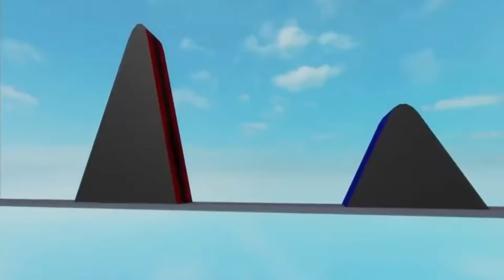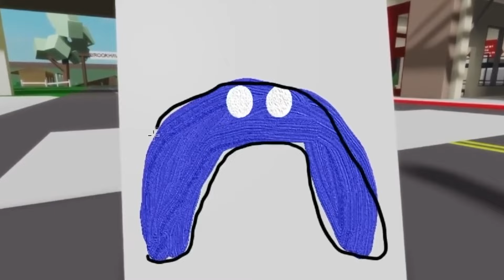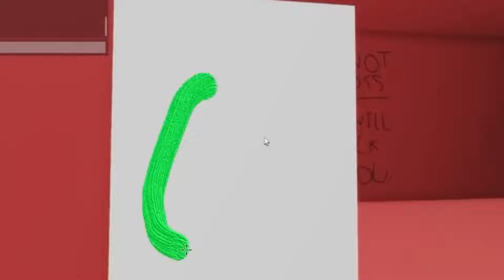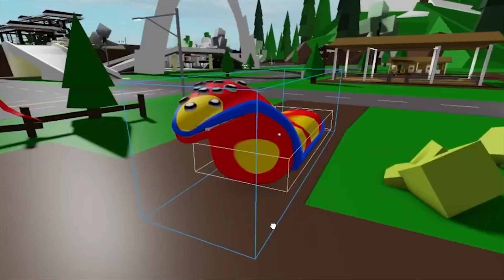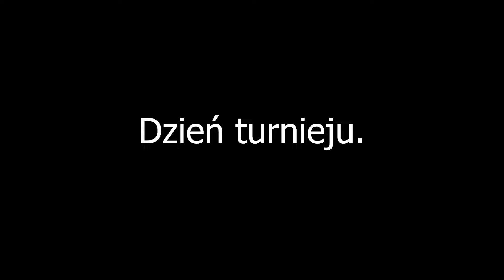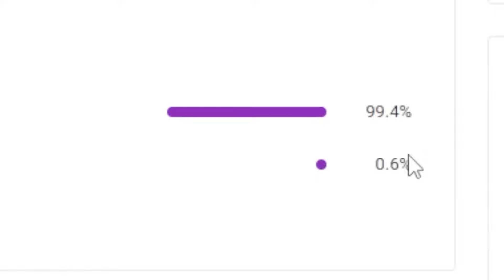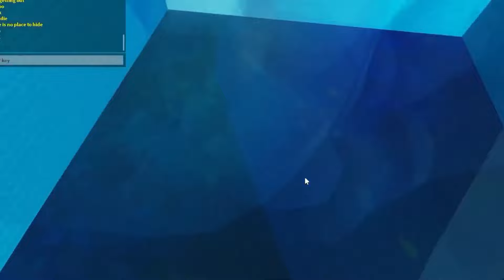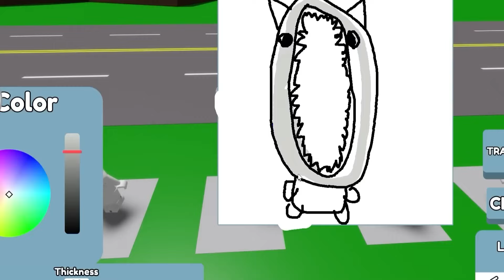SHIN SONIC JEST ZBYT DUŻY!